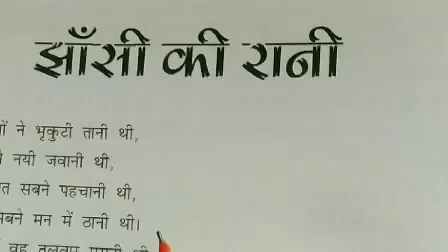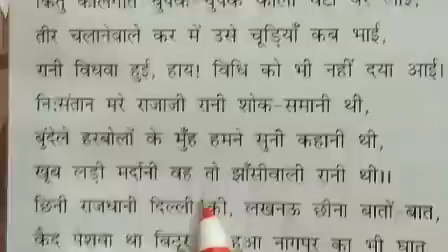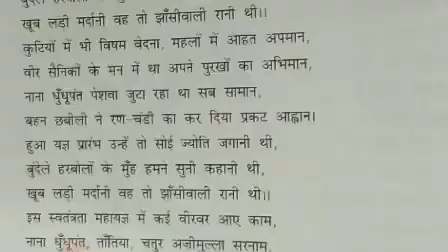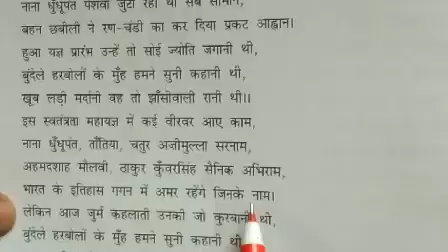वर्ग 7 हिन्दी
कविता   झांसी की रानी